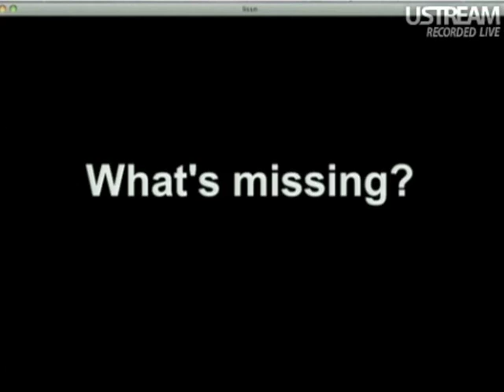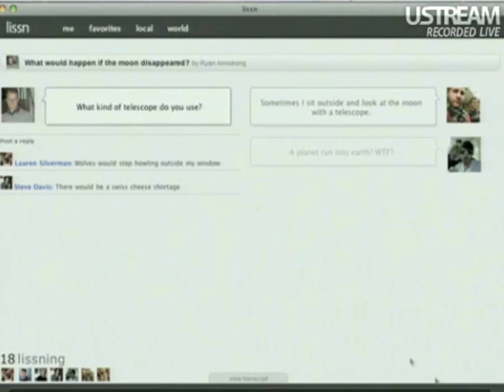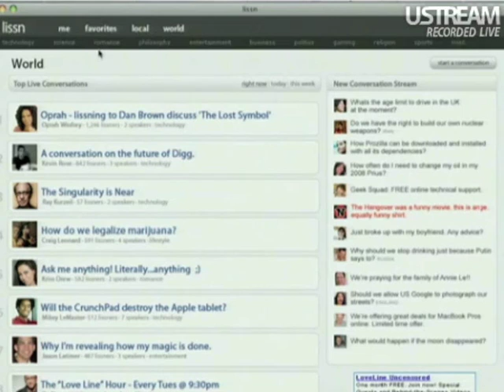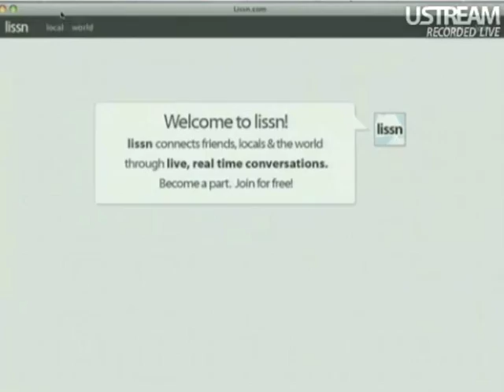Lissn TechCrunch50 Launch 2009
Lissn Founder Myke Armstrong launches Lissn at the TechCrunch50 conference in San Fransisco.  Sept 2009